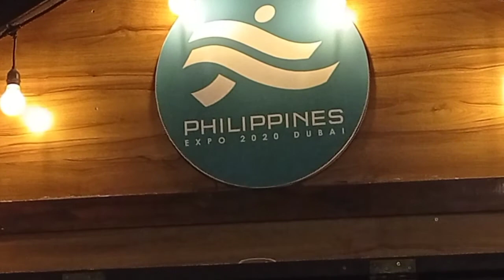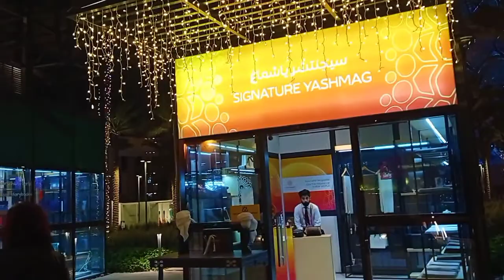AMAZING EXPO DUBAI UEA 🇦🇪.